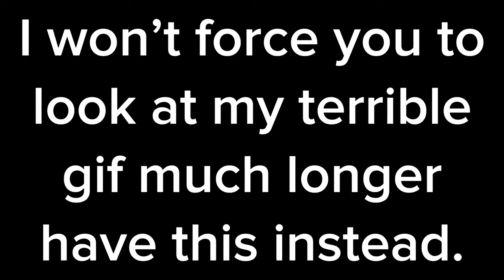My Bread Was Burnt To a Crisp 10 Min extension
Video art by Pota, or something similar, I can't find their account as of currently. They deleted most of their Dave and Bambi art anyways, but I thought I'd mention them regardless.